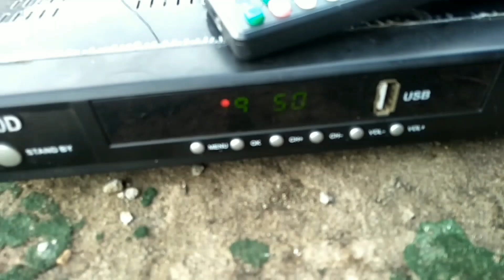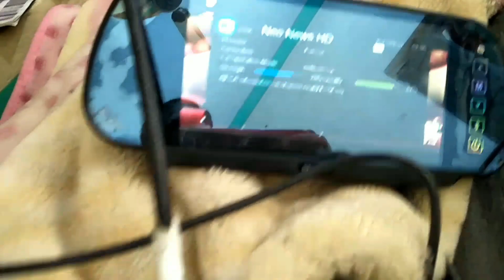How to make satellite finder at Home with car led screen and built in battery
0305818
chat only 8:30 to 4:00
  Finder Price Rs 6000

how to make satellite finder at home,
 satellite finder meter,